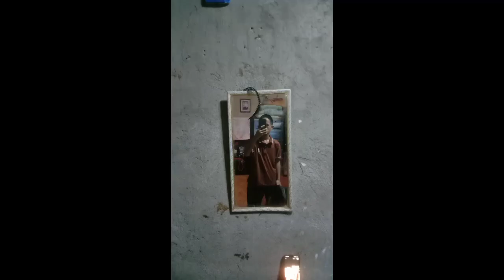BASKETBALL SA GABE HEHE